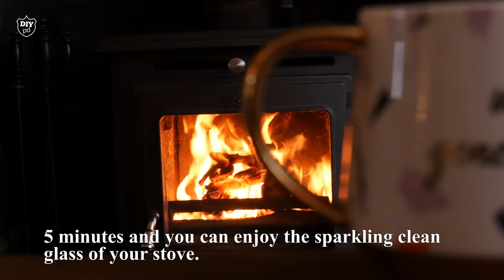HOW TO CLEAN A LOG BURNER GLASS DOOR | Wood Stove Glass Cleaner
An easy way to clean a log burning stove glass is with ash! You don’t need any expensive wood stove cleaner, all you need is ash, newspaper or tissue and water. The whole procedure will take no more than 5 minutes.
Unseasoned wood, not enough oxygen or not the right temperature within the stove can produce tar, soot and creosote on the glass.
Use a wet newspaper or a tissue as a small ball and dip it into the wood ash from the log burner. Then rub it on the blacken dirty smoked stove glass. Repeat the process as many times as needed. This paste of water and ash is enough to clean any wood burning stove glass in a few minutes. After you are sure that there is no hard dirt remained on the glass, wipe it using a clean tissue or cloth. Repeat if it is necessary. If you clean it often this process will take no more than 2 minutes and your stove will look like new! Important information: This process will not scratch the glass. Enjoy the fire :)

▶If you’re in a rush❗ ✅US
P.S  If you like this video I'm sure you will love this one! 👌 📽

MY TOOLS 🛠🛠🛠
⚙Mitre saw: US
🔫Drill: US
🗜Band saw: US
🔩Scroll saw: US
🔬Drill press: US

💡Lighting kit: US
▶Tripod: US
🤳Camera slider US

If you are a fan of wood crafts, DIY decor ideas and homemade “how to” craft creations to decorate your home and garden you are in the right place.

About DIYPD  (Do It Yourself Public Department) & How To Videos
Woodworking, recycling, upcycling, arts and crafts to do at home, restoration and any DIY home and garden project idea. I love to do it all! Some people they call it crafts some others art. I call it happiness!